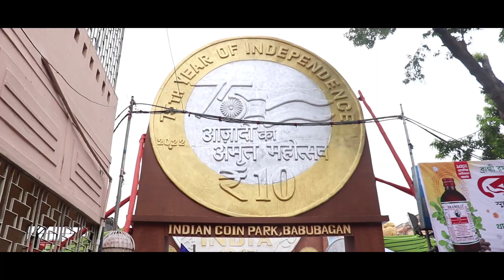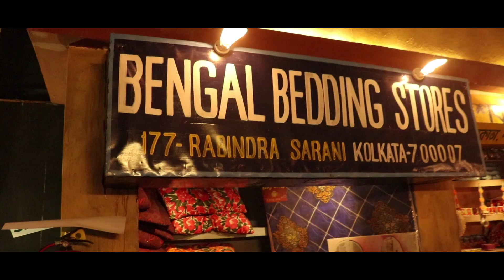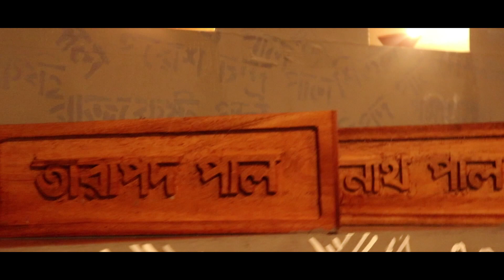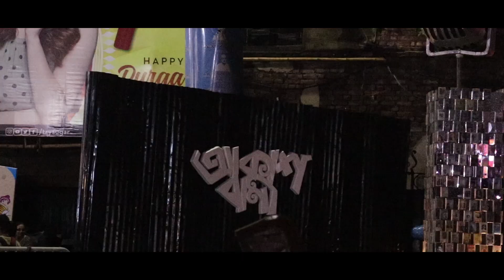পুজার ৪ দিন কি হলো ?? Durga Puja Dump 2022 | The Steak Factory | Karim's | Kolkata Street Food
Durga puja kolkata 2022 | Durga Puja Pandal | Street food of Kolkata | North Kolkata | Karim’s Sovabazar
Hey friends, I think every one had a great puja. I enjoyed my puja days a lot. Starting from pandal hopping with friends to having dinner at restaurant. I started pandal hoping from Baruipur. On Saptami, I visited pandals of south kolkata and had dinner at The Steak Factory. On Astami, I visited pandals of North Kolkata and had biryani of Karim’s.

Sher e Punjab Kolaghat | Kolkata to Kolaghat First Road Trip | Bike Ride to Mandarmani |Weekend Trip

If you want to buy my vlogging gears:-
OSMO ACTION
Tripod Stand

Discussed in video:
north kolkata durga puja
food for durga puja
kolkata pandal hopping
Sovabazar rajbari
bonedi barir puja
rooftop restaurant of kolkata
lifestyle vlog
durga puja of baruipur